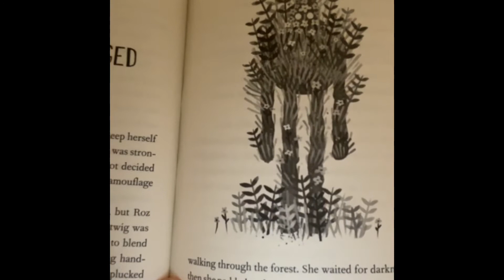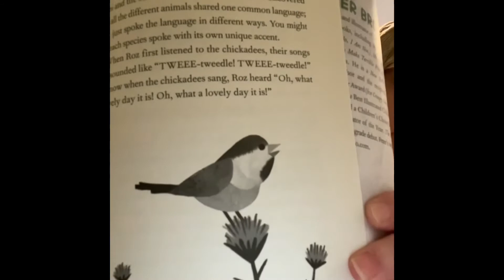The Wild Robot Chapters 17 - 21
Read by Mrs. Alexander